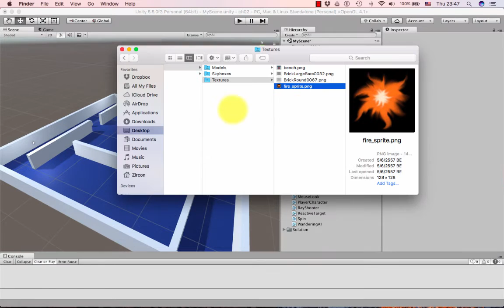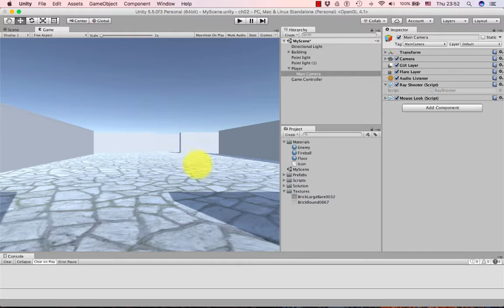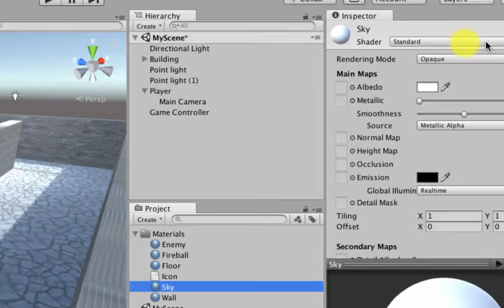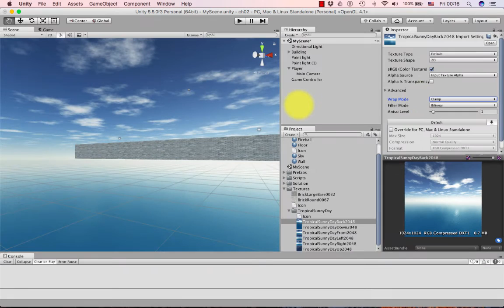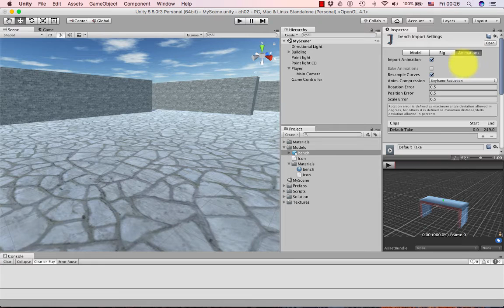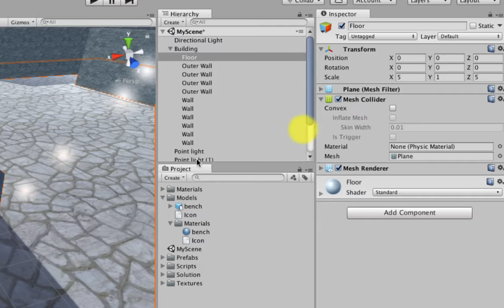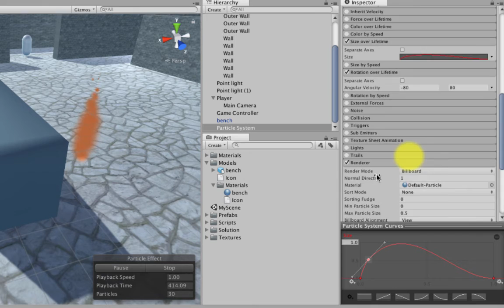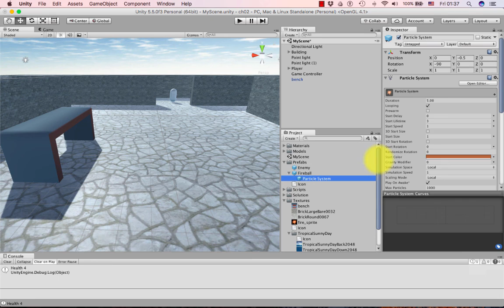FPS p07 - Adding graphics